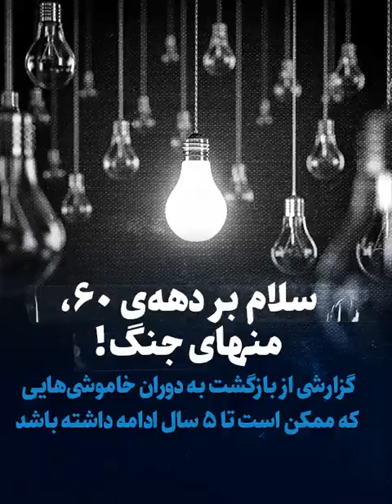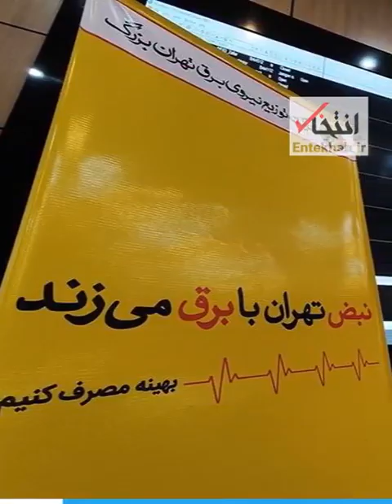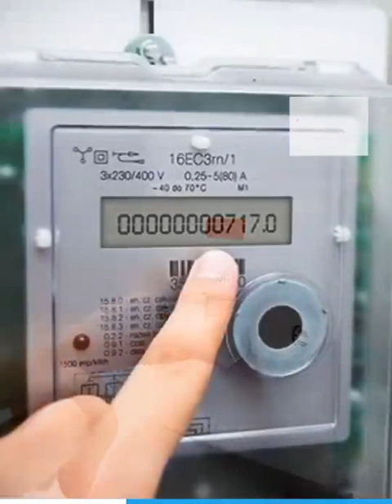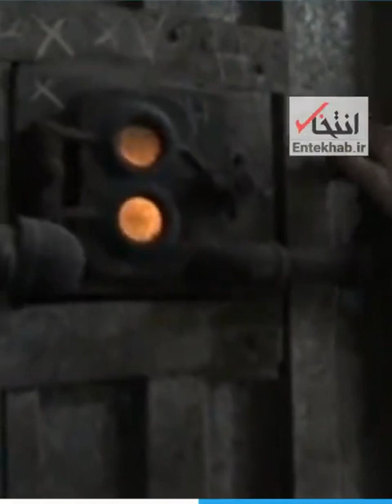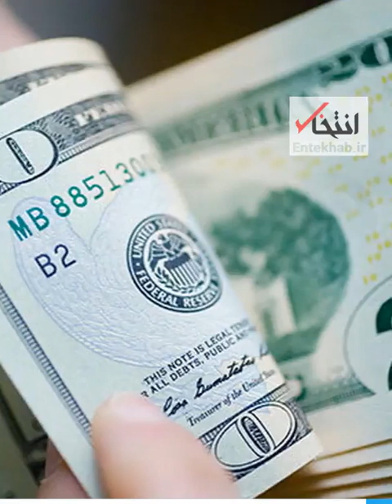سلام بر دهه‌ی۶۰،منهای جنگ!/گزارشی از بازگشت به دوران خاموشی هایی که ممکن است تا۵سال ادامه داشته باشد